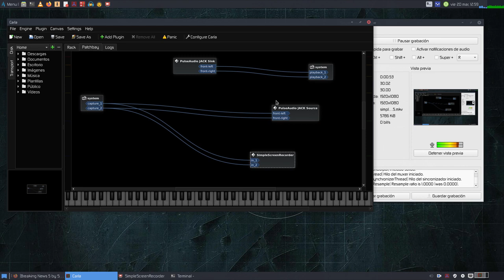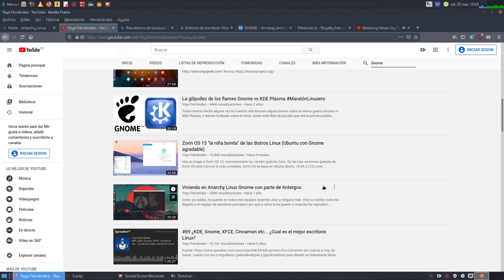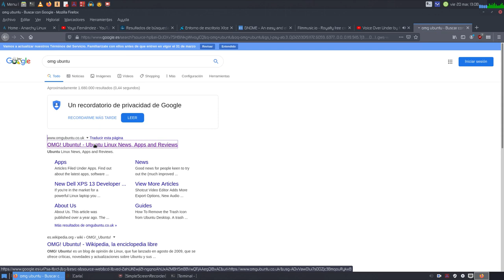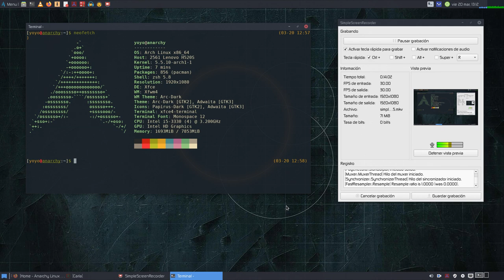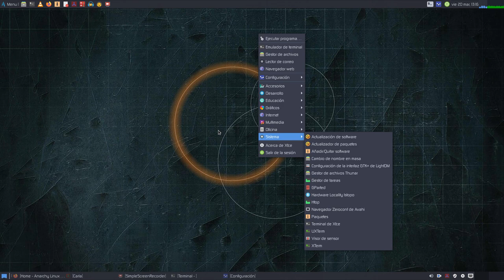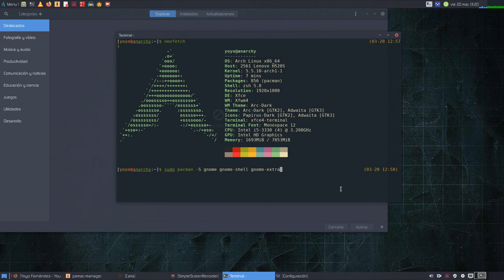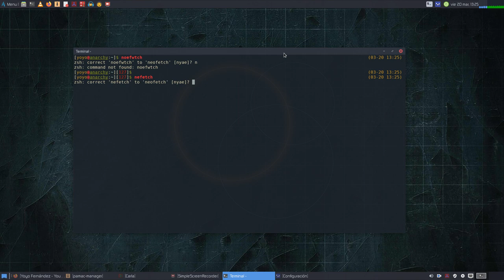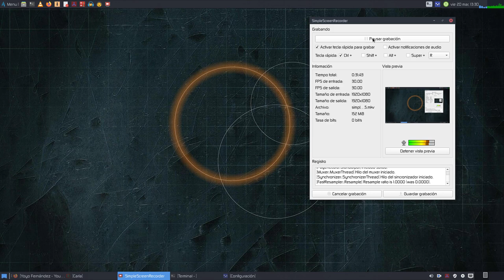¿XFCE o Gnome? Mi actual dilema GTKero linuxero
Actualmente estoy dudando entre XFCE o Gnome, dos grandes escritorios GTK.

Y tú ¿Con cual te quedas?